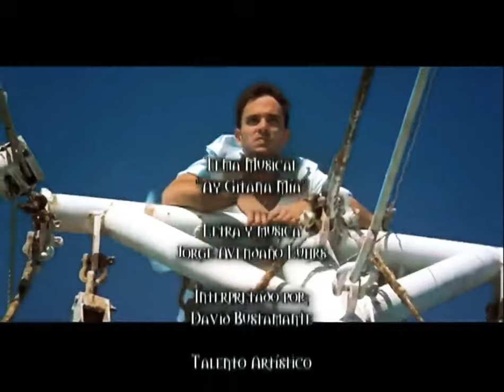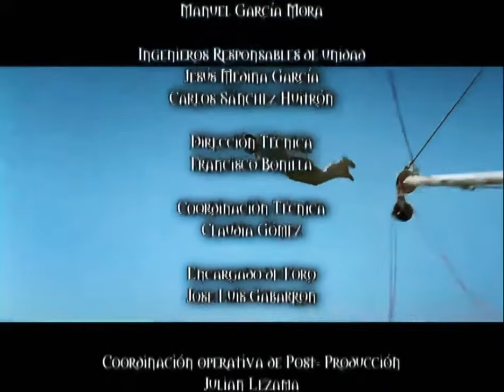Gitanas capítulo 14